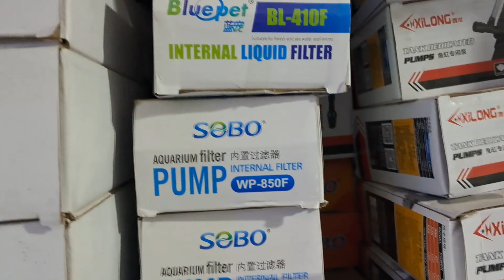Unboxing the Most LUXURIOUS Goldfish Accessories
फिश केयर एक्वेरियम में आपका स्वागत है|

**शीर्षक:** मछली की देखभाल: उच्च गुणवत्ता वाली एक्वेरियम मछलियाँ और उनकी प्राकृतिक देखभाल | REWA  में सर्वश्रेष्ठ रंग-बिरंगी मछलियाँ

**विवरण:**

🌊 **परिचय:**
नमस्कार दोस्तों! आज के इस वीडियो में हम बात करेंगे मछलियों की देखभाल के बारे में। क्या आप जानते हैं कि एक्वेरियम मछलियाँ सिर्फ सुंदरता नहीं, बल्कि आपके जीवन में सकारात्मकता भी ला सकती हैं? आज हम जानेंगे कि उच्च गुणवत्ता वाली मछलियाँ और उनकी प्राकृतिक देखभाल कैसे की जाती है। तो चलिए, हम इस रंग-बिरंगी दुनिया में गहराई से उतरते हैं!

**🌀 मुख्य विषय:**
मछलियों की देखभाल का मतलब सिर्फ उन्हें खाना देना नहीं है, बल्कि उनके लिए एक सही वातावरण बनाना भी है। यहाँ हम कुछ महत्वपूर्ण बिंदुओं पर चर्चा करेंगे:

1. **एक्वेरियम का चयन:**
   - सही आकार और प्रकार का एक्वेरियम चुनें। उदाहरण के लिए, छोटे मछलियों के लिए 20 गैलन का टैंक पर्याप्त हो सकता है, जबकि बड़े मछलियों के लिए 50 गैलन या उससे अधिक।

2. **जल की गुणवत्ता:**
   - मछलियों के लिए साफ और स्वस्थ पानी जरूरी है। नियमित रूप से पानी की जांच करें और उसे बदलते रहें। उदाहरण के लिए, नाइट्रेट और अमोनिया स्तर की जांच करें।

3. **फीडिंग:**
   - मछलियों को संतुलित आहार देना आवश्यक है। उच्च गुणवत्ता वाले फूड्स जैसे कि फ्लेक फूड, फ्रीज़-ड्राइड वॉरम्स और फ्रीज़-ड्राइड ब्राइन श्रिंप का उपयोग करें।

4. **सजावट और छिपने के स्थान:**
   - मछलियों को छिपने के लिए जगह दें, जैसे कि पौधे, चट्टानें और अन्य सजावटी वस्तुएं। इससे वे अधिक आरामदायक महसूस करेंगी।

5. **सामाजिक मछलियाँ:**
   - विभिन्न प्रकार की मछलियाँ एक साथ रखी जा सकती हैं, लेकिन ध्यान रखें कि सभी मछलियाँ एक-दूसरे के साथ संगत हों।

**✨ देखने के लाभ:**
इस वीडियो को देखने के बाद, आप जानेंगे कि कैसे मछलियों की देखभाल करके आप उन्हें स्वस्थ और खुश रख सकते हैं। इसके अलावा, आप जानेंगे कि रिवा में कौन सी रंग-बिरंगी मछलियाँ आपके एक्वेरियम के लिए सबसे अच्छी होंगी।

**👉 एक्शन का कॉल:**
हमें कमेंट में बताएं कि आपकी पसंदीदा मछली कौन सी है और अगली वीडियो में आप किस विषय पर जानना चाहेंगे।

इस वीडियो में शामिल सभी जानकारी आपके मछलियों की देखभाल को आसान और आनंददायक बनाने में मदद करेगी। तो चलिए, इस रंग-बिरंगी मछली की दुनिया में कदम रखें और अपने एक्वेरियम को जीवंत बनाएं!